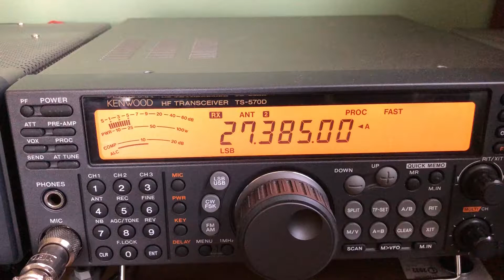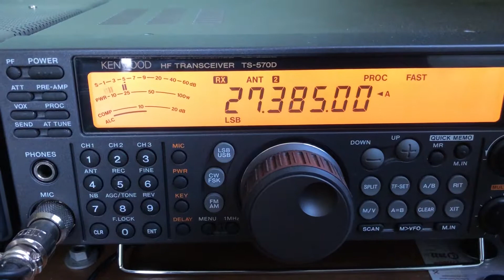Johnny Rotten 696 and Len 999 working the skip from Windsor Ontario January 1st